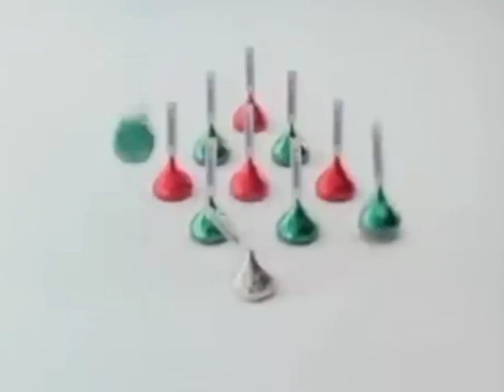Hershey Kisses Christmas 1989 Commercial